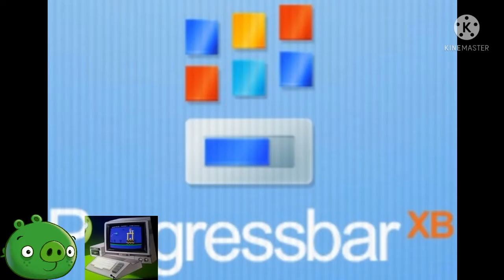(From WRS) Everything has Fallen Into Progressbar XB Add Round 1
WRS = Windows Reguner Skyller